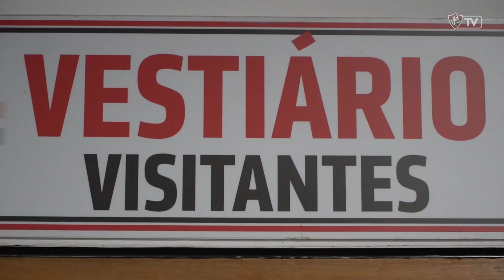FluTV - Bastidores - São Paulo 0 x 0 Fluminense - Final - Copa do Brasil Sub-17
O Fluminense lutou, tentou, brigou até o fim, mas acabou ficando no 0 a 0 com o São Paulo, nesta segunda, em Cotia, pela primeira partida da final da Copa do Brasil Sub-17. O jogo de volta acontecerá na sexta-feira, às 17h, no Estádio Luso-Brasileiro.